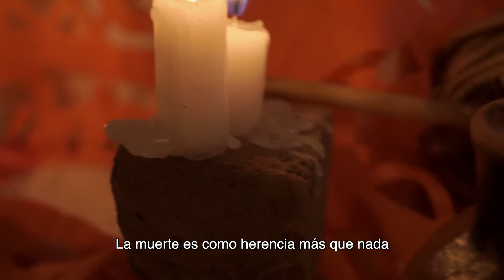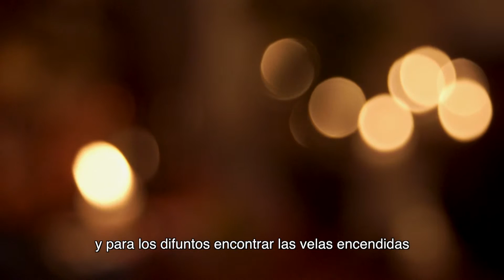Día de Muertos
El Día de Muertos es una tradición que surge de nuestras raíces indígenas y se adapta al catolicismo durante el tiempo colonial. Esta bella costumbre no es una celebración de alegría sino de respeto, con la que conmemoramos a nuestros antepasados. Valoremos y difundamos nuestro patrimonio nacional, para que nuestras maravillosas tradiciones nunca se pierdan.